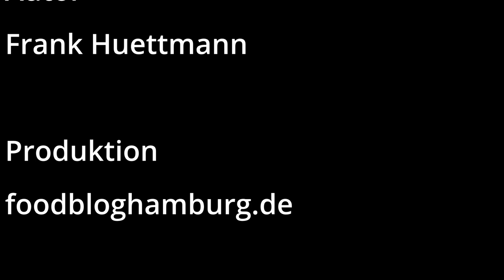Kimchi Burger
Einen Kimchi Burger auf dem Teppanyaki Grill habe ich gemacht.
Ihr könnt den aber auch mit der Pfanne oder auf einer Plancha machen.
Ich mag den Geschmack von Kimchi und so mit Bacon und Sahne ist es schon sehr lecker. Schaut bitte das Video und probiert das Rezept aus.
Den Link zu den Roten Buns und zu den Patty findet ihr in der Einkaufsliste.